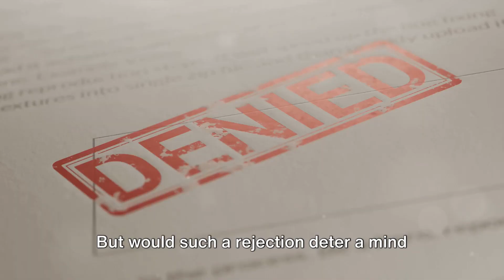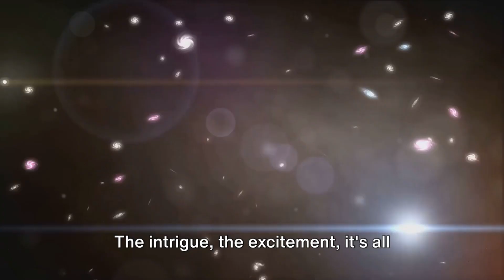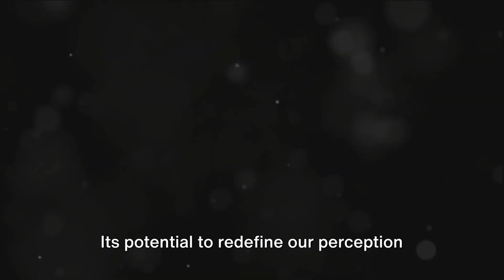Rebel Moon: A Cosmic Journey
invideo-ai-1080 Rebel Moon_ A Cosmic Journey 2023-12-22.mp4